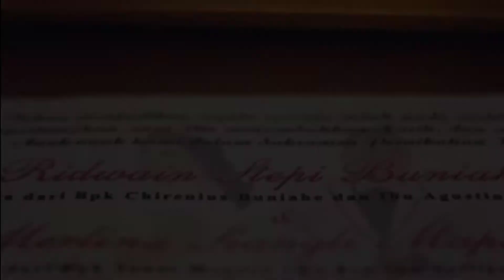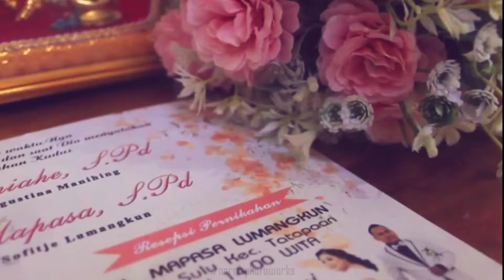STEPI & MERLINA MORNING EXPRESS MANADO, SAME DAY EDIT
Stepi & Merlina
Morning Express by :
Norisman Lumikis Photography.

For info :
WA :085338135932